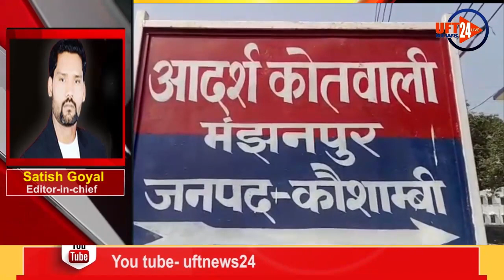उत्तर प्रदेश की बड़ी खबरे ...UFT NEWS 24